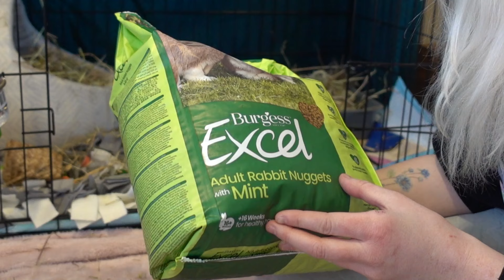My Wild Pet Rabbit